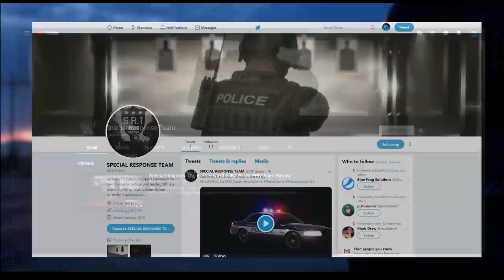Special Response Team (SRT) Announcement - DueRag Game Interview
What Is SRT?

Special Response Team - Is a tactical police shooter focused on the idea of neutralizing threats and ending crisis situations. The way you can go about that depends on your style of leadership. The game encourages tactical movements and gameplay, however the player can choose to go in guns blazing and risk getting a hostage or even themselves or their team killed in the process or they can choose to play as a professional officer and make the arrests, use tasers and subdue suspects so they can have their time in court and face justice.

The game allows the player to choose from a variety of ways to go about things, will you choose to go in guns blazing and potentially blow up a wall or door and eliminate suspects, or will you choose to use stealth approaches, security hacking mechanisms, door breaching techniques and stunning patterns to arrest and end a crisis situation.

Songs Used;